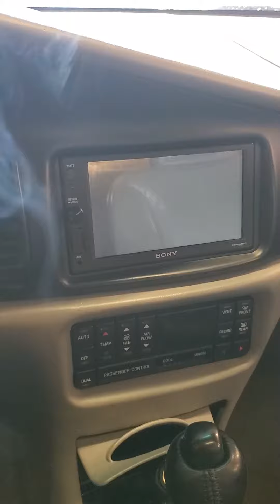Wbody 03 Regal GS. Radio demo. mic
quick talk about the the mic that comes with XAV 1000